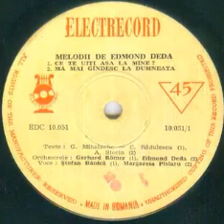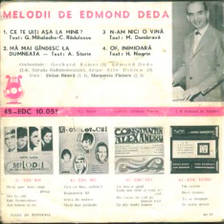Margareta Paslaru-Ma mai gandesc la dumneata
Lyrics by Aurel Storin
Edmond Deda Orchestra